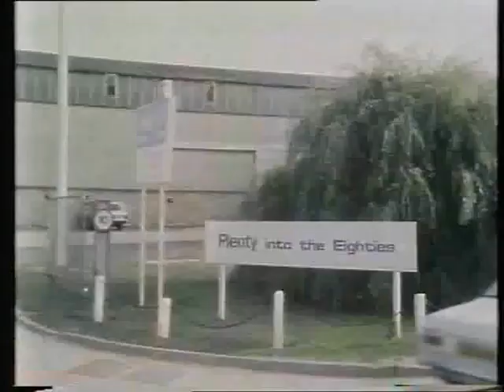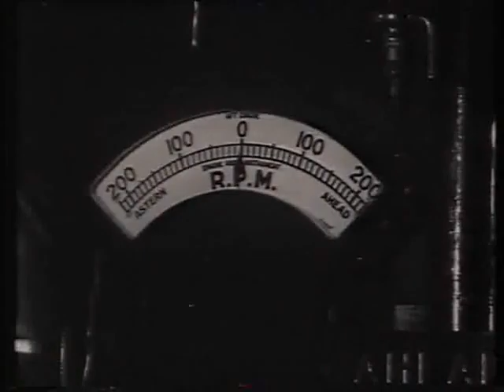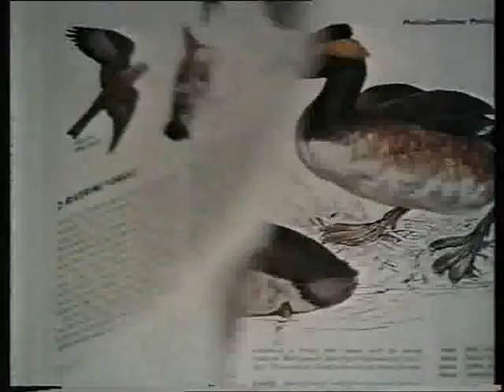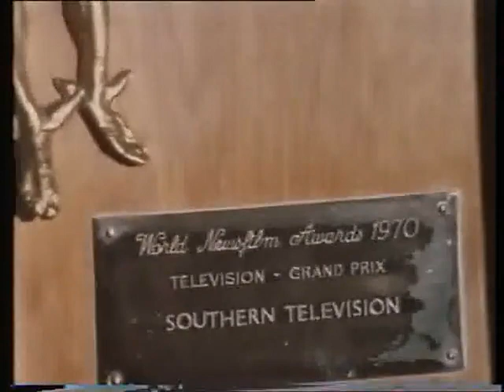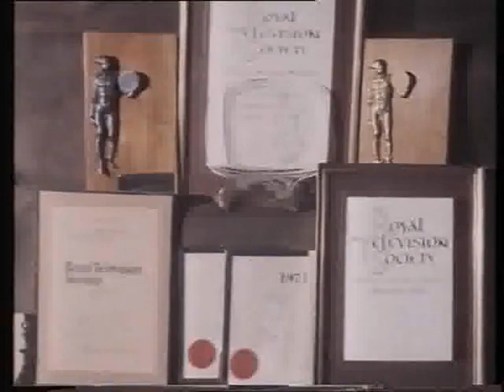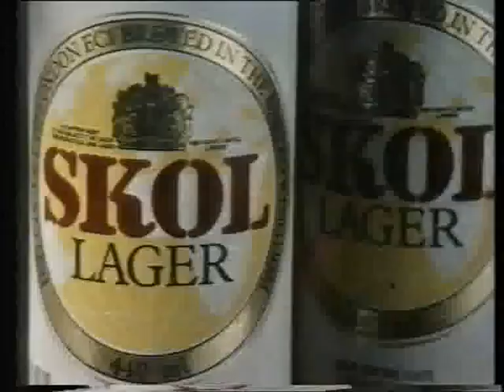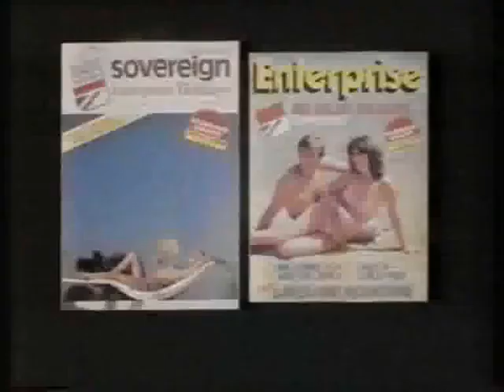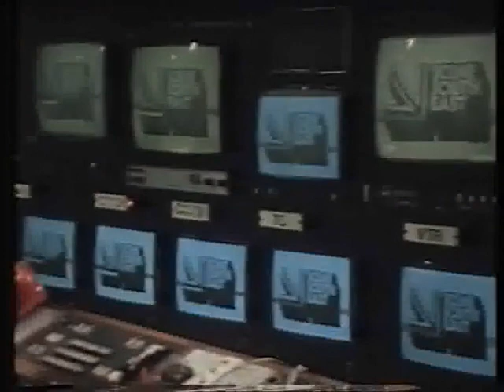Day By Yesterday - the final edition of Day By Day, Southern Television, 31st December 1981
Made available to all on YouTube on the 37th anniversary of the original transmission.